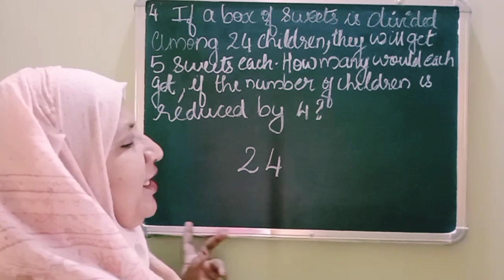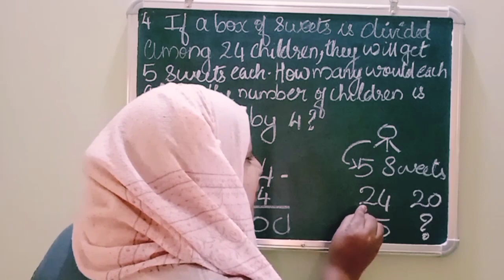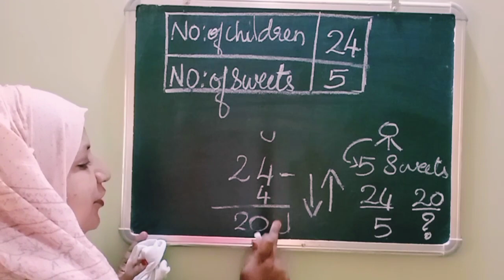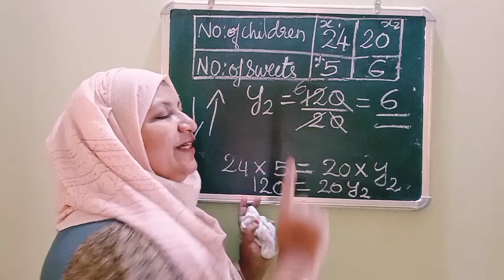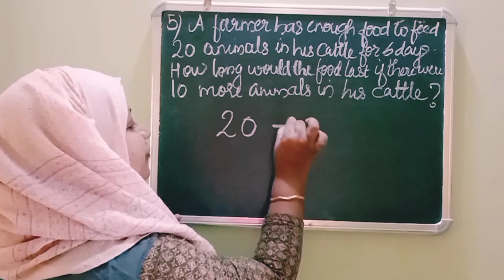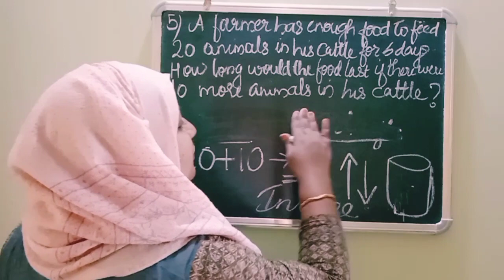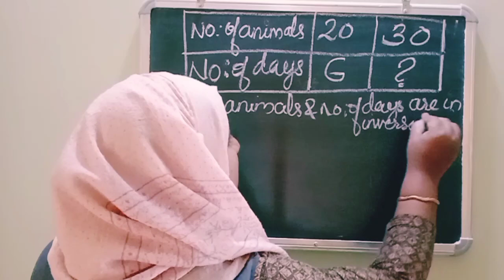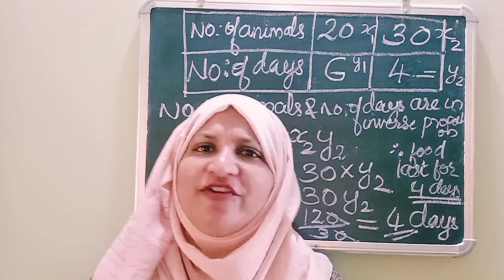chapter 13 Direct and Inverse proportions Ex:13.2 q:4 & 5 CBSE maths class 8 in Malayalam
join @FaneMathsclassesFMC
CBSE maths class 7,8 explained in Malayalam

solutions of chapter 13 Direct and Inverse proportions Ex:13.2 q:4 & 5 CBSE maths class 8 explained in Malayalam